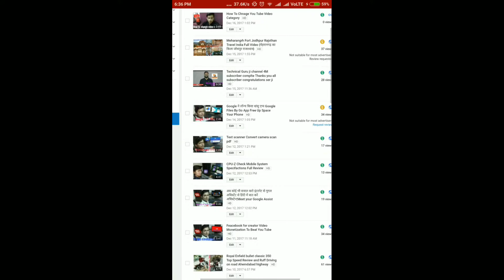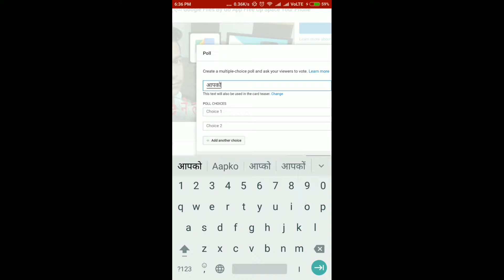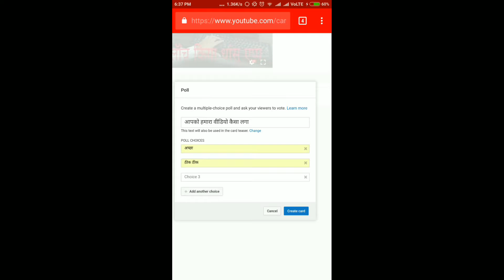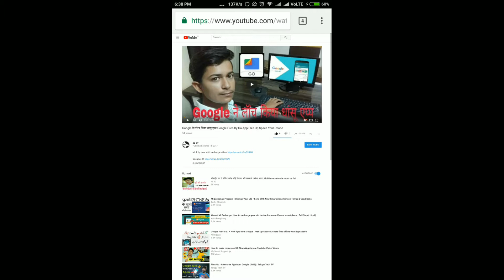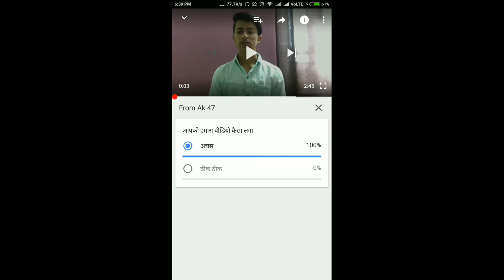Poll Add On You Tube How To Add A Poll To Your YouTube Video/वीडियो में पोल कैसे जनरेट करें।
Poll Add On You Tube

Samsung ja 2 gold prime by now

Samsung j2

How To Add A Poll To Your YouTube Video
How to create a poll for YouTube videos.
How to create voting poll on you tube |
[Hindi - हिन्दी] How to add a Poll to Your YouTube video in Hindi ( YouTube Tutorial in Hindi )
How To add A Poll card To Your YouTube Video
How to add voting poll to youtube videos